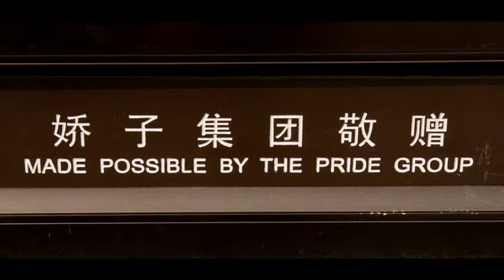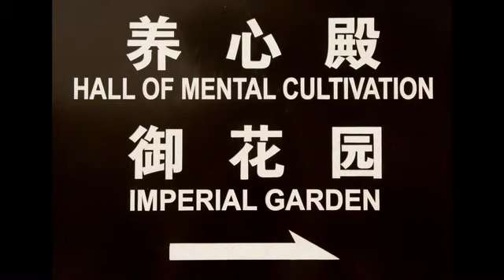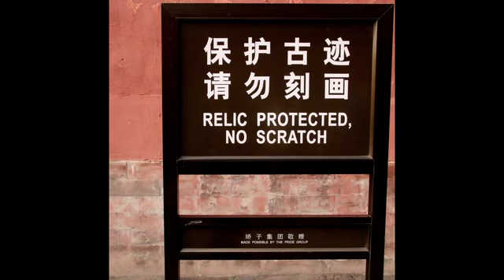THE FORBIDDEN CITY , Beijing, China, photos Linda Anne Brown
BEIJING, CHINA